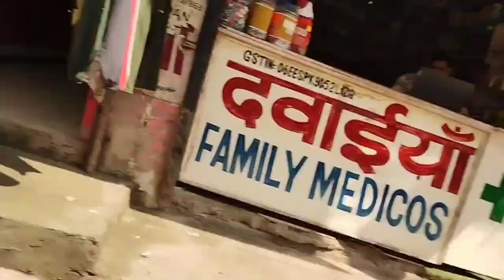Daliy Volg 😘 || मायके से हो गई विदाई सुसराल जानें के लिए 😭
Instagram id _ Sangeeta negi 98

hello guys
I am Sangeeta negi

next volg kiya post kru comment jarur batana guys please 🥺

byeelog